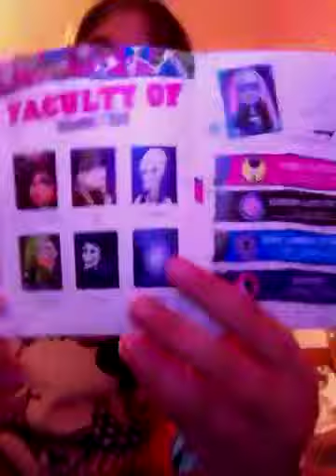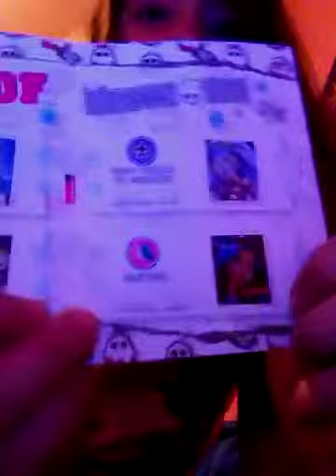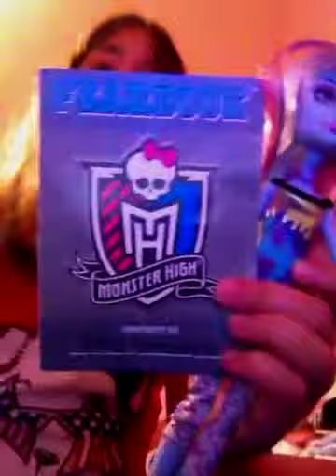THE FEARBOOK!!!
I recently got Abbey picture day and the fearbook